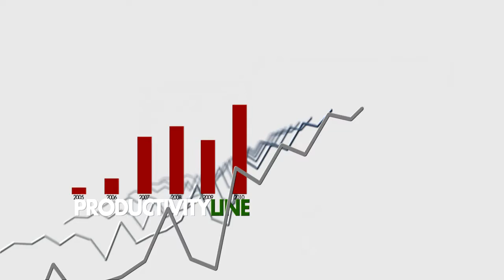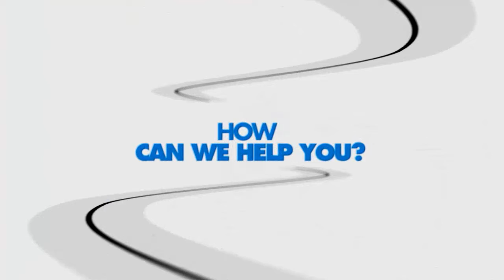Kaseya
kind regards,
Plamen Cvetanov,
Owner and Ceo of TheCinematic Production ltd.
skype: plamen.cve